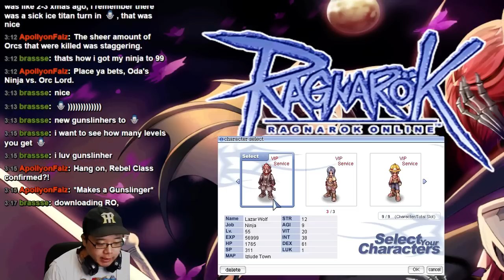Thursday RO Let's Play Episode 2: Janeway's Jump Event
Oda levels a ninja along with a party of like minded adventurers, on our Renewal Chaos server.

Right now we have an event on Chaos that will quickly level your character to 99, so it's the perfect time to create a new character!

You can find us at playragnarok.com